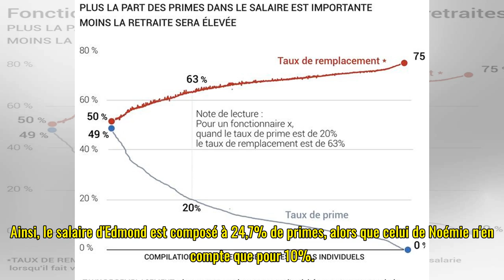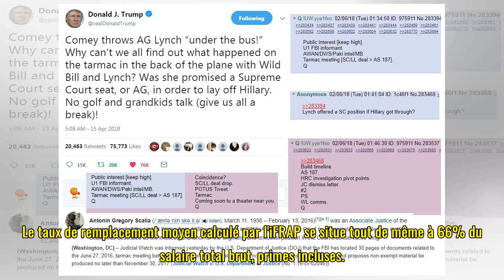Retraites des fonctionnaires :un mode de calcul qui génère d'énormes écarts